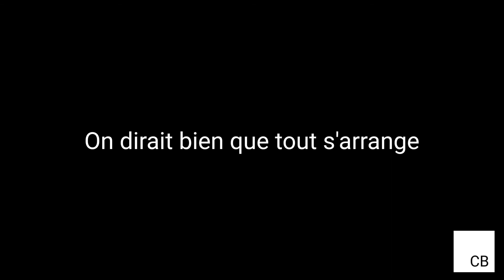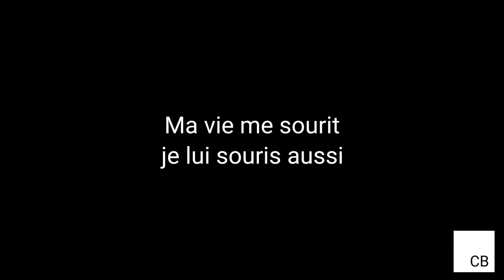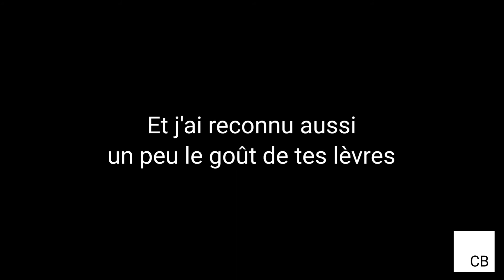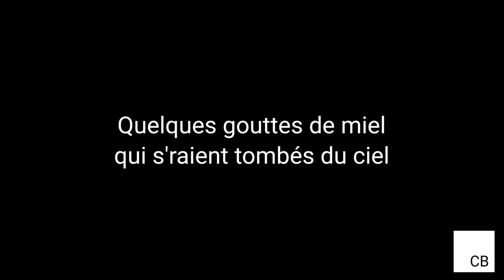Gérard Lenorman – Le goût du bonheur [Paroles/Lyrics]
Interprète :
▪︎Gérard Lenorman

Titre :
▪︎Le goût du bonheur